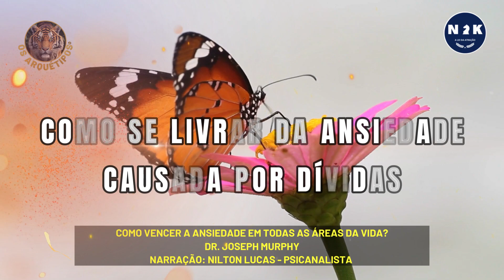Ansiedade. Como enfrentar e Vencer a Ansiedade em qualquer área da vida. Dr. Joseph Murphy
Nesse vídeo, nós apresentamos os ensinamentos de Joseph Murphy, para a Cura da ansiedade em todas as áreas da vida, principalmente quanto ao Dinheiro, Relacionamentos e Trabalho 🚀Inscreva-se 🎯 🐬Seja membro do canal
Como vencer a Ansiedade? Como se libertar do mal do Século e ter uma vida livre e próspera?

🚀 Conheça o Curso Poderosamente e Ative sua Prosperidade  | Sucesso e Bem Estar Agora